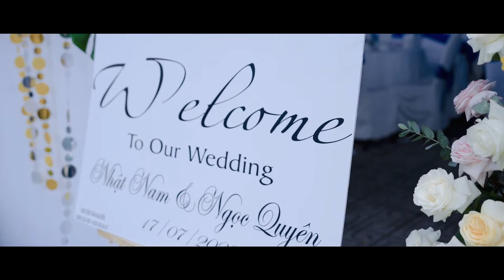Nhật Nam +| Ngọc Quyên K.O.I MEDIA | Ceremony- Wedding FIlms | Phóng Sự Cưới Bình Phước